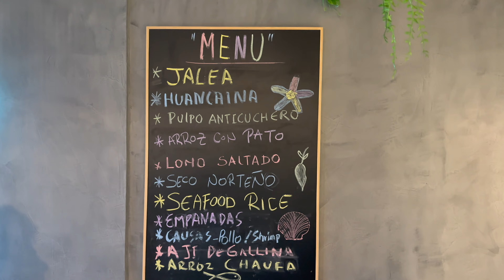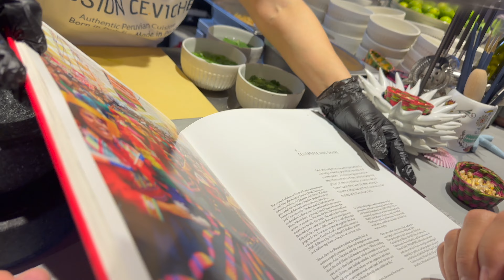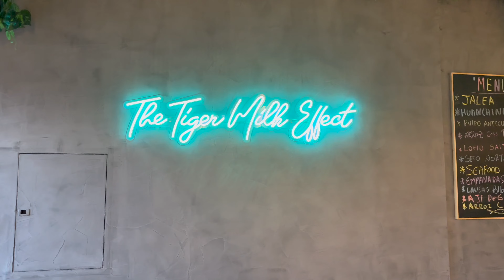Fusion Ceviche: The Hidden Peruvian Gem of Dubai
فيوجن سيفيتشي: الجوهرة البيروفية المخفية في دبي
Fusion Ceviche Authentic Peruvian Cuisine